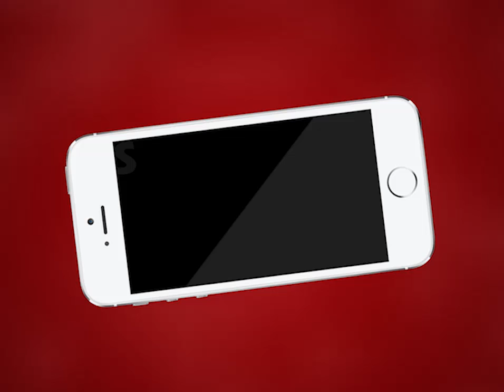Ajmer | आम आदमी पार्टी अजमेर का क्लॉक टॉवर चौराहे पर चीन के खिलाफ प्रदर्शन | MTTV INDIA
आम आदमी पार्टी अजमेर का क्लॉक टॉवर चौराहे पर चीन के खिलाफ प्रदर्शन
आप संभाग प्रभारी कीर्ति पाठक के नेतृत्व में कार्यकर्ताओं में चीन के राष्ट्रपति का पुतला जलाया
चीन के दुस्साहस का हर भारतीय देगा जवाब :कीर्ति पाठक